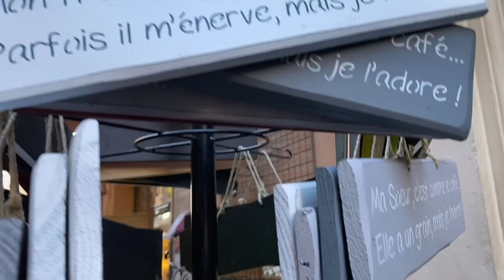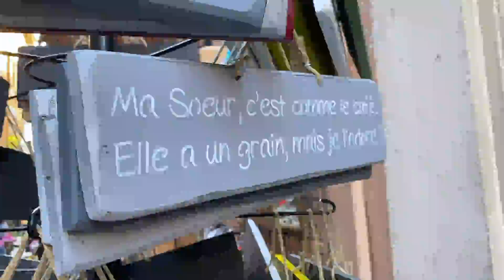PREMIER SHOPPING D'HIVER pour Bébé 😍 / Haul bébé d'hiver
🌸 21Buttons pour voir les liens de mes tenues, mes accessoires et ma déco